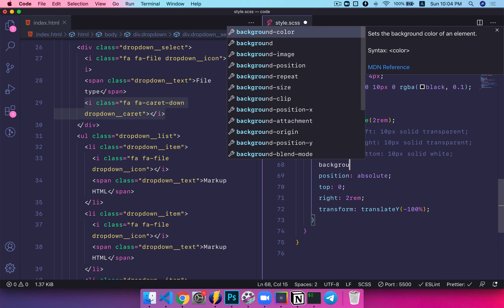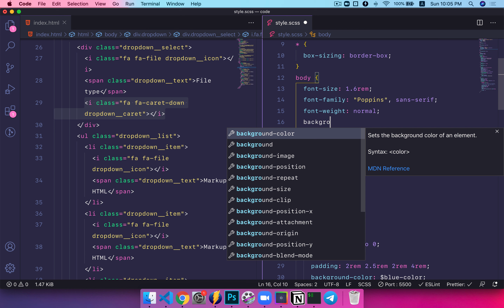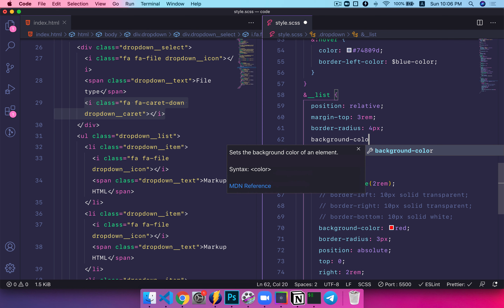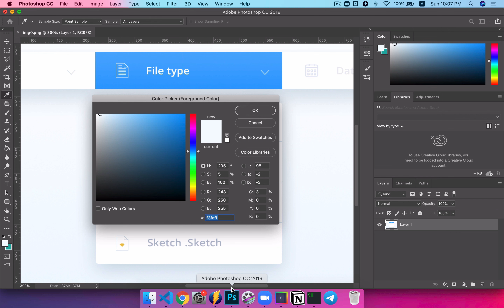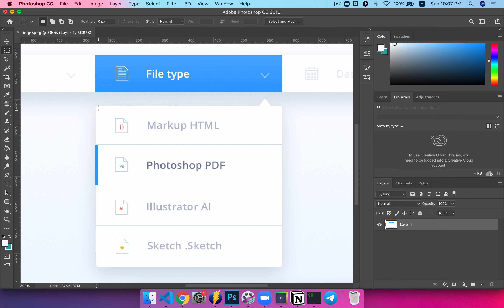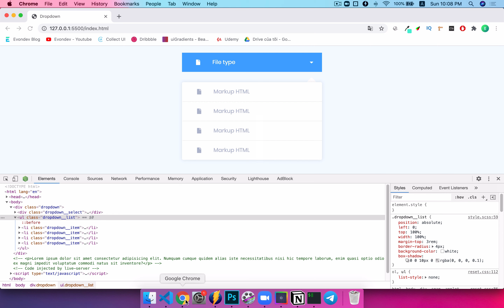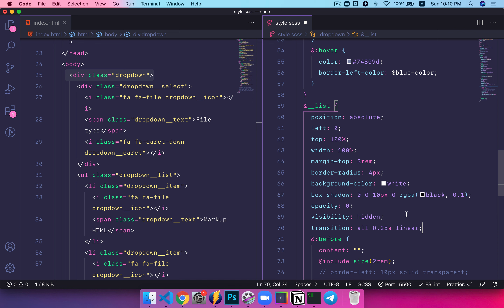[Chương 5] Bài 12: Code giao diện Dropdown phần 3